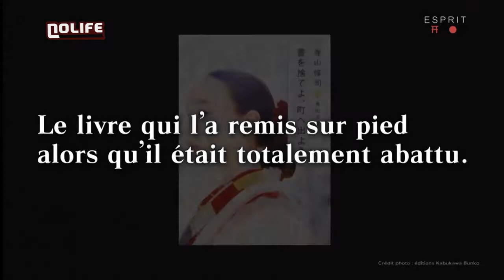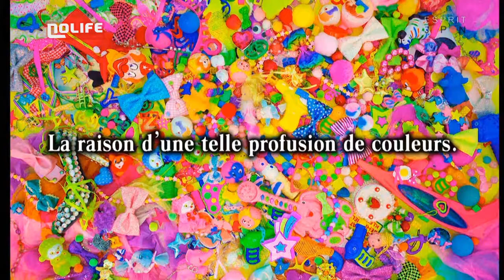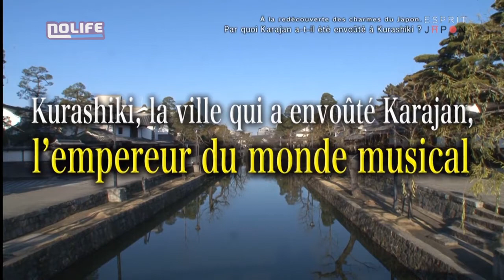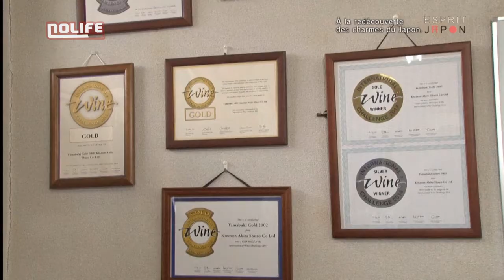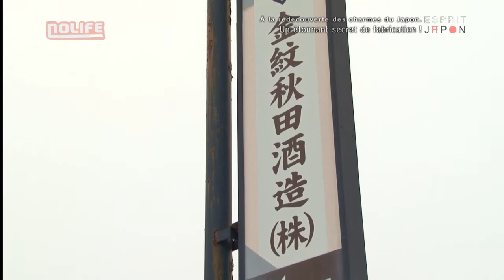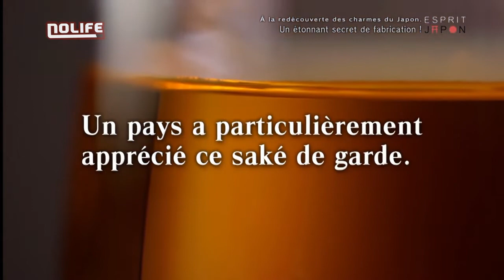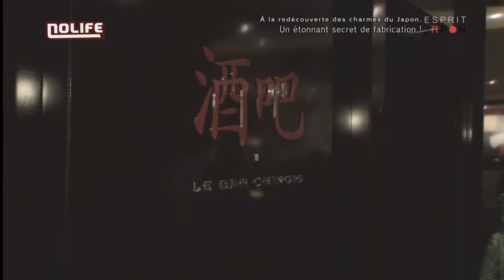#05 Masuda Sébastian & Karajan Esprit Japon noco Nolife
#05 Masuda Sébastian & Karajan